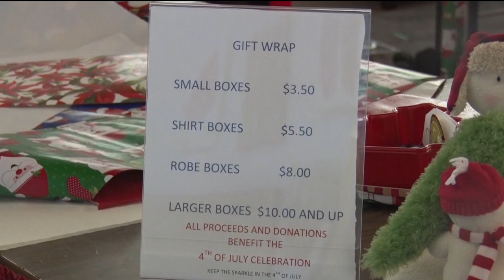Golden Apple: Brainerd Queens Partner With Community Action For The Holidays